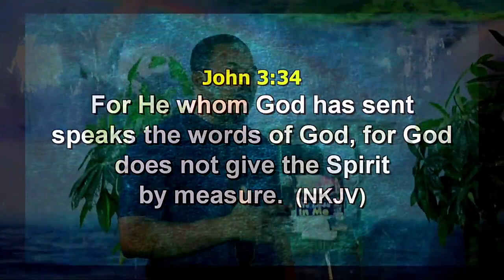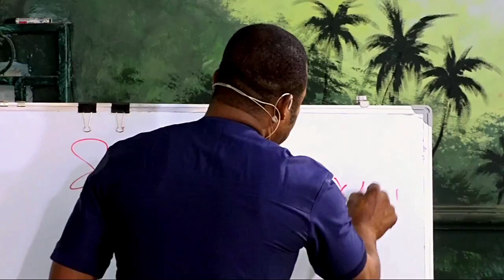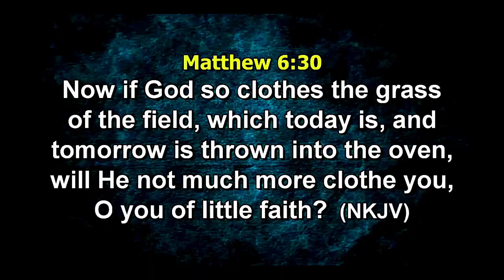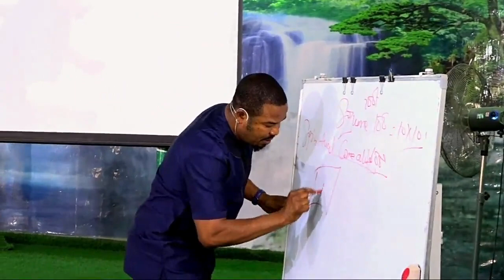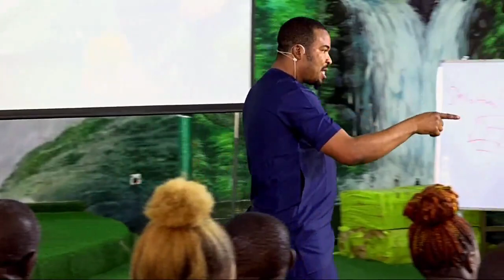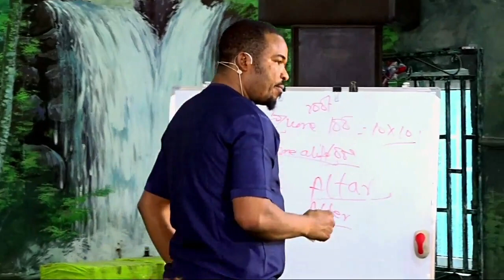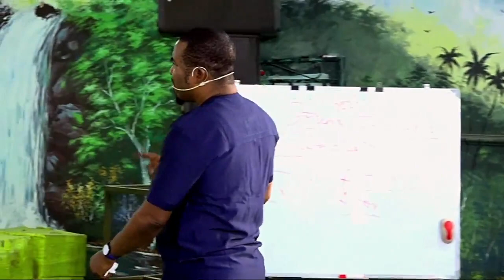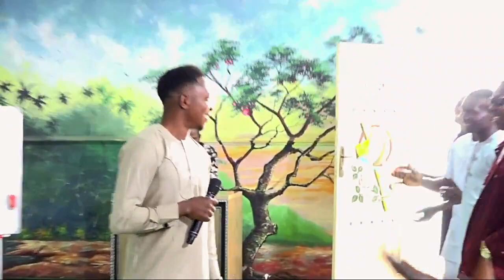Spiritual Identity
Catch us Live at Earth-Heaven TV - Worthylord Church of the Universe. The Embassy of the New Jerusalem; the city of love and forgiveness; where the just men are made perfect.